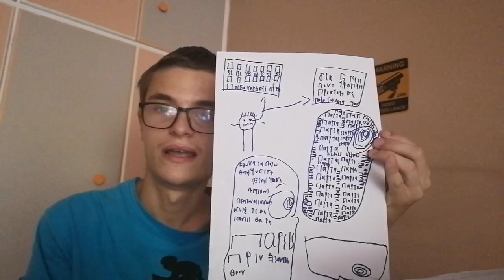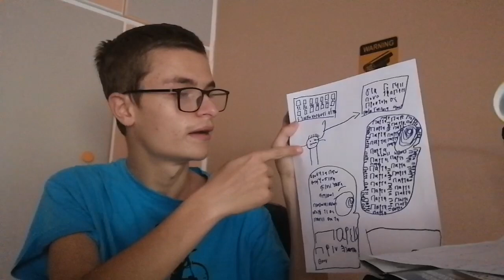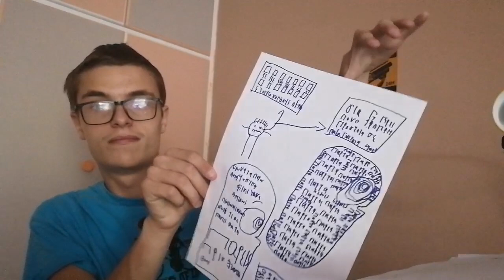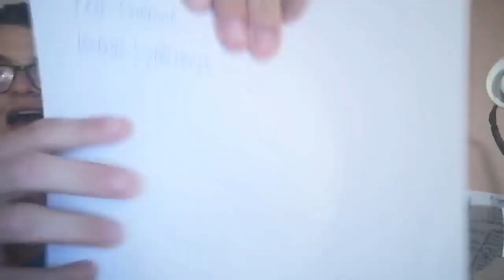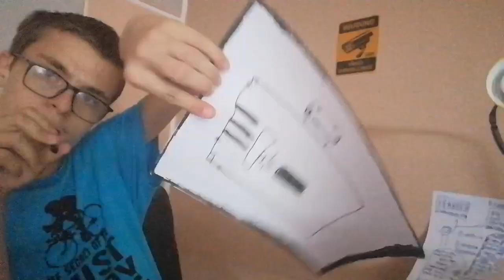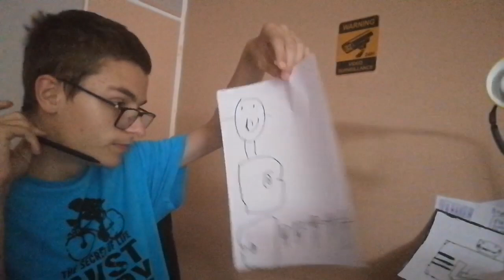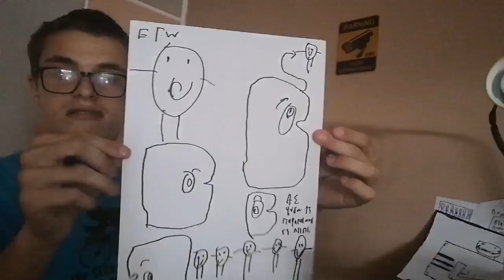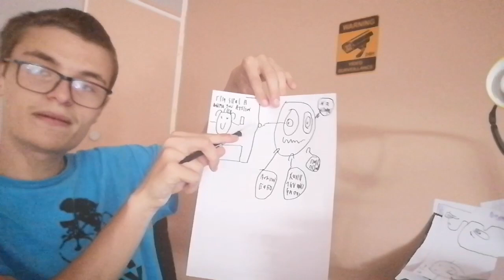Several painting of delusions and hallucinations 😄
Ζωγραφίζω μερικές από τις παρανοϊκές σκέψεις και ιδέες για διάφορα πράγματα στην καθημερινότητα μου